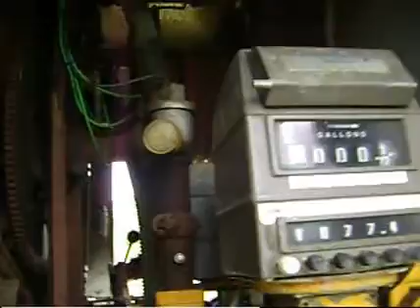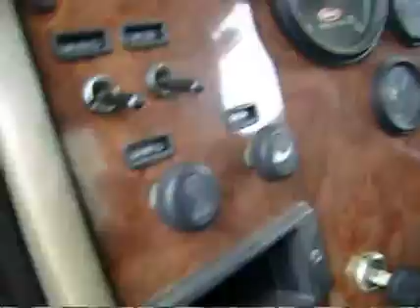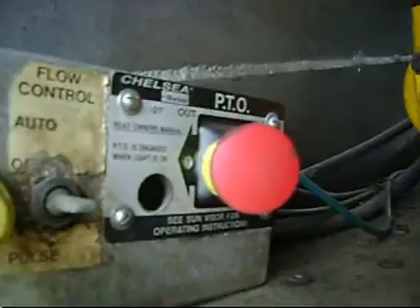2005 PETERBILT 335 For Sale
Category: Fuel Trucks / Lube Trucks